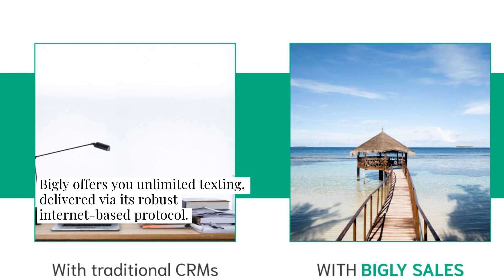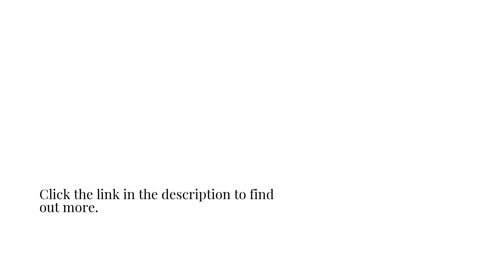Bigly's CRM App Gives You Mobile & Desktop CRM With No Retainer Fees & Unlimited Bulk SMS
For the small business that likes to think BIG, choose Bigly's CRM app!